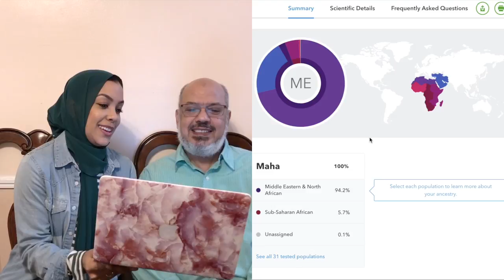Opening my DNA results! Where am I reallllly from?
I finally learn more about my DNA and genetics!
To learn more about your own personal DNA story, go to check out the latest promotion!